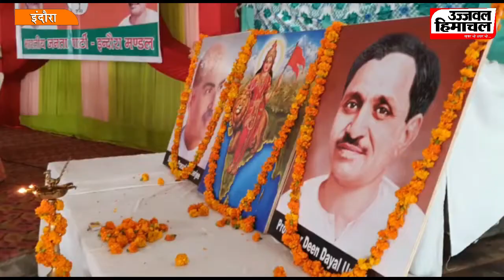हिमाचल : प्रदेश के पहले महिला त्रिदेव सम्मेलन में दिखा महिला सशक्तिकरण